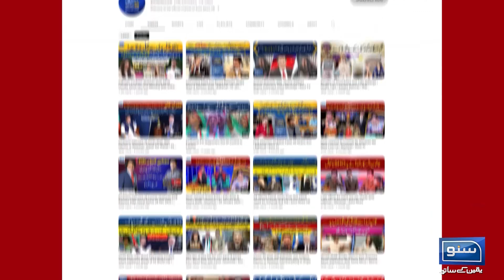Nigran Wazir e alla Punjab Mohsin Naqvi Ka Hangami Doora | Breaking News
محسن نقوی
کا ہنگامی دورہ